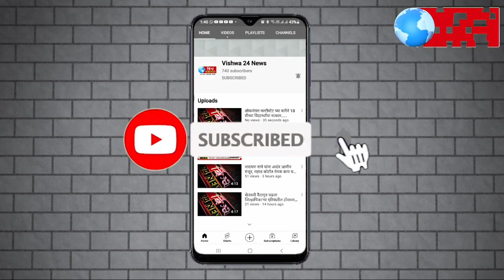सुषमाताई आंधारे यांचे हेच ते व्हिडिओ वारकऱ्यांनी काढली प्रेत यात्रा / तिरडी यात्रा !